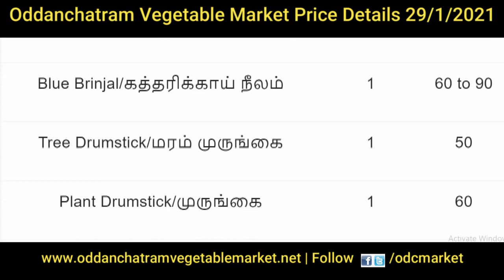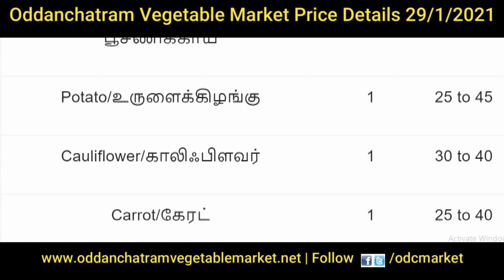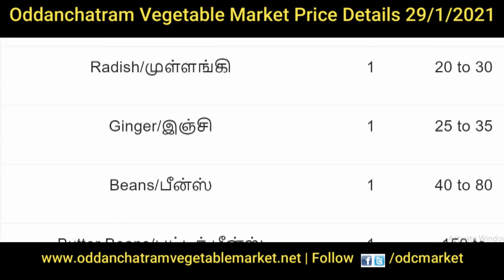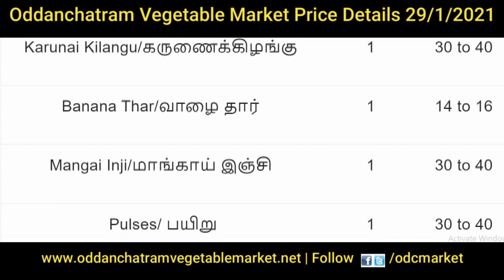29-1-2021 - Oddanchatram Vegetable Market Price Details - Oddanchatram Vegetable Market